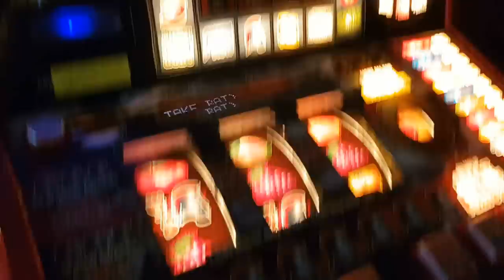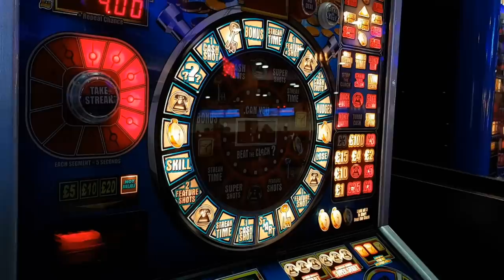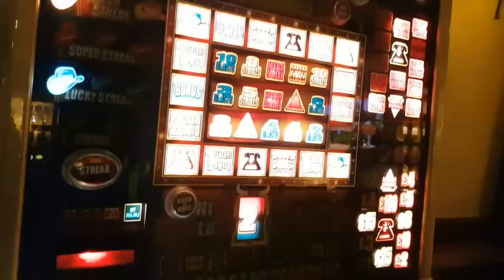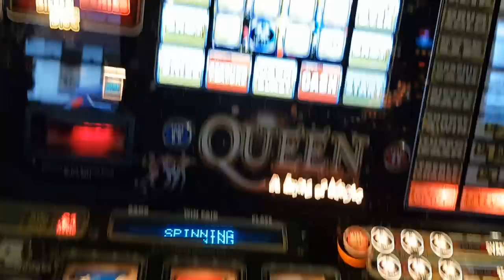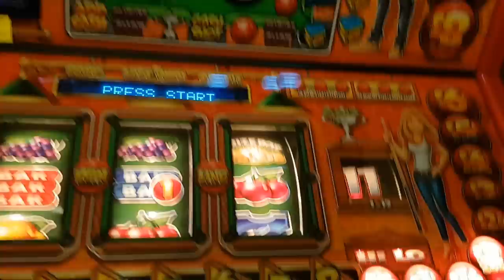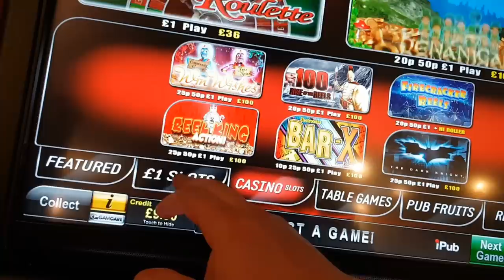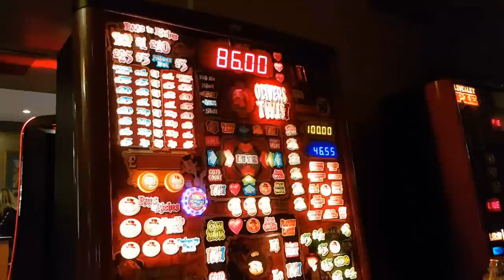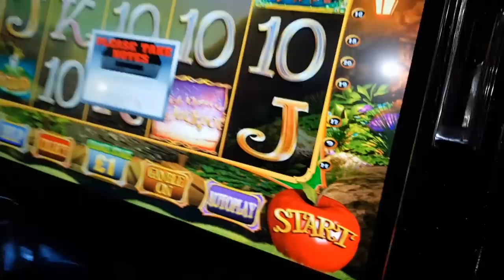Very Long Session On Pub Fruit Machines Jan 2018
18+ Gamble Responsibly BeGambleAware.org